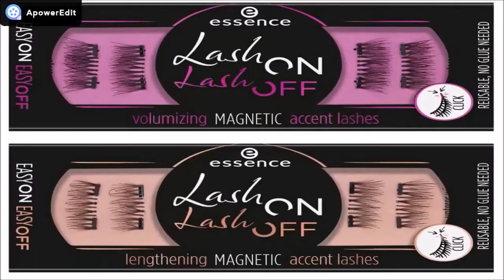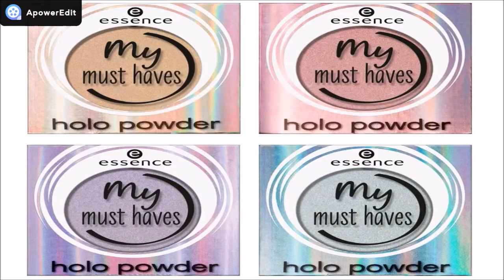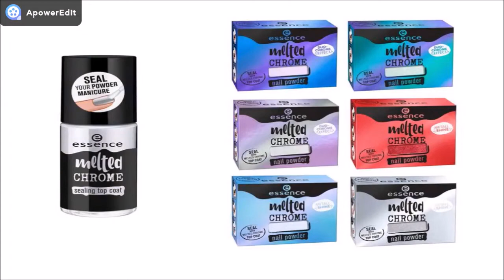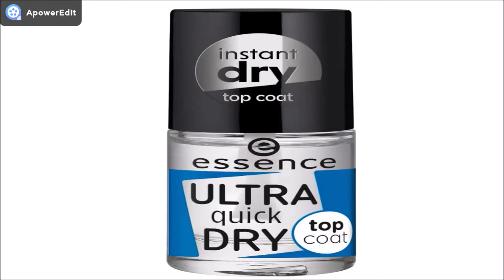ESSENCE - COLLEZIONE AUTUNNO INVERNO 2018 - 2019